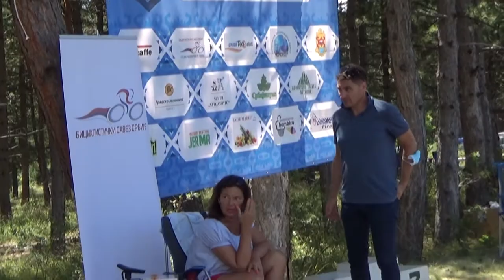Atmosfera i seniorska trka na Biciklističkom prvenstvu, 23 08 2020